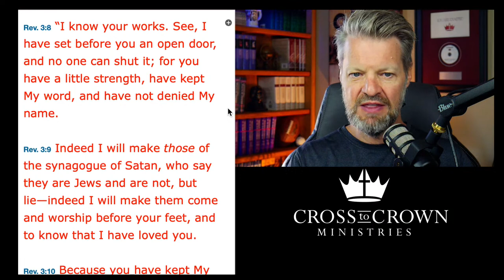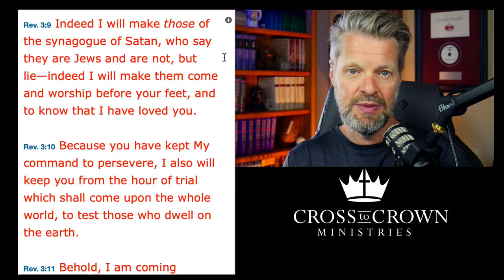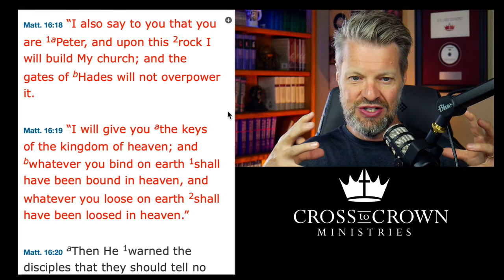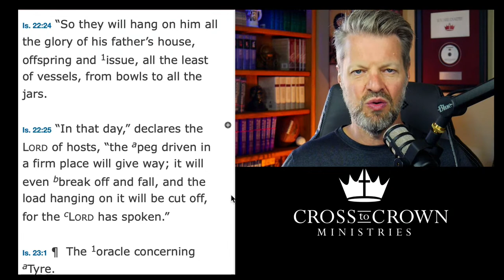Jesus Wasn't the First to Have the 'Keys of the Kingdom." (Isa. 22:15-25)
In Revelation 3, Jesus describes Himself as having the keys to the Kingdom - opening doors that no one can shut, shutting doors that no one can open. He used similar language to describe the authority given to Peter in Matt. 16. Where does this imagery come from and what does it mean? Find out in today's study.